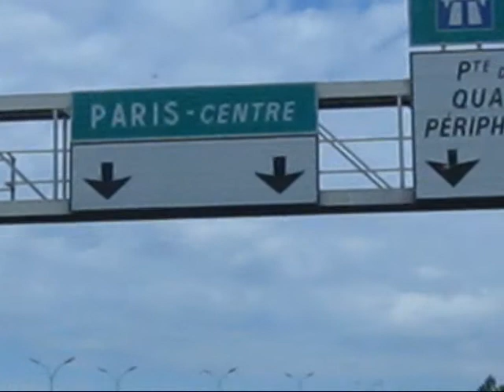A drive through Paris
Taking a sunday morning spin through Paris when there's less traffic. There's something about this city, one of the most beautifull in the world.